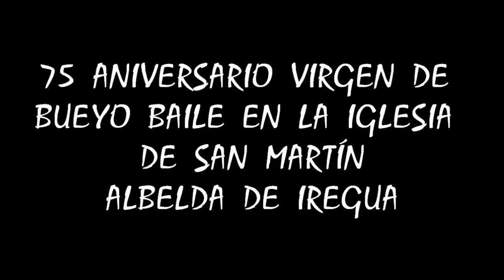75 Aniversario Virgen de Bueyo baile final en San Martin Albelda de Iregua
75 Aniversario Virgen de Bueyo baile final en San Martin Albelda de Iregua